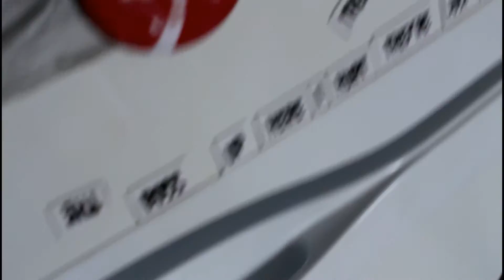♥♥♥ UNBOXING HAUL GEEKERIE + Update ♥♥♥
⇩⇩⇩Liens utiles/cités⇩⇩⇩
⇩⇩⇩ Retrouvez-moi sur les réseaux: ⇩⇩⇩
Groupes des unboxeurs

⇩⇩⇩ Liens utiles : ⇩⇩⇩
Bon plan pour gagner des sous en passant des commandes: